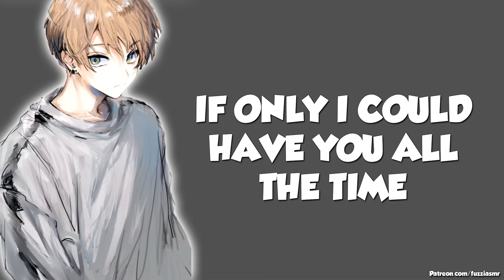Jealous Boyfriend Can't Let Go Of You [Holding You In My Arms][Boyfriend Roleplay] ASMR